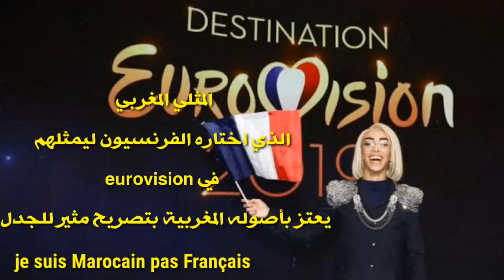بلال حساني المثلي المغربي الذي سيمثل الفرنسيين في يوروفيجون يثير جدلاً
أنا لست فرنسي ، أنا مغربي! : جدال حول جنسية بلال الحسني
بلال حساني ، الذي سيمثل فرنسا في يوروفيجن ، اختير لإطلاقه "أنا لست فرنسي أنا مغربي! ". ما هو بشكل ملموس؟ لا سيما وأن الجدل حول هذه القضية تتضخم.
هذا هو موقع The Left Me To Kill ، الذي يعلق بانتظام من قبل AFP على المعلومات الخاطئة التي يكتبها ، والذي قال في مقال بعنوان "Bilal Hassani the transsexual الذي سيمثل فرنسا في Eurovision:" I أنا مغربي! »» هذا ما أعلنه بلال حساني في شريط فيديو: «أنا لست فرنسيًا أنا مغربي! ". استخدمت الصحيفة ، لدعم اتهامه ، تغريدة من بلال الحسني بتاريخ 5 سبتمبر 2018 ، فيما يتعلق بالفيديو الذي نشره خلال هذه الفترة ولقبه "أنا مغربي" ، حتى لو كان بدلا موحية ، يبدو بعيدا عن الفكرة المنسوبة إلى حساني.
" ما هو اصلك ؟ هل أنت مغربي ، جزائري ، تونسي ، إلخ؟ أخيراً أجيبك بأنني مغربي ، بالنسبة للأشخاص الذين لا يعرفون ذلك (...). إن الحارسين + يكافحون قليلاً لمعرفة من أين أتيت. اتضح أنني ولدت في فرنسا ، أنا فرنسي ، لكنني من أصل مغربي من الأب والأم. أنا أحب المغرب ، إنه بلد جميل جداً ، لكني أحب كل المغرب الكبير "، هو في جوهره الإجابة التي استخدمتها الصحيفة لتشويه سمعة مرشح فرنسا إلى Eurovision ، في حين كان هذا الأخير يجيب على الأسئلة التي طرحها بعض من معجبيه.
"أنا فخور للغاية لتمثيل بلدي ، وأنا فخور بأنني فرنسي (...). إنه رمز رمزي ، يمثل بلدي شيء يمكنني أن أقول لأطفالي ، أحفادي ، يمكن أن يحدث هذا مرة واحدة فقط ، وهنا كنت دائما فخور بأن أكون الفرنسية لأنها البلد الذي أحب كثيرا، ويكون قليلا مواجهة فرنسا ليوروفيجن هو عرض أشاهد أكثر منذ كنت صغيرا، وهذا هو الحلم الأكبر " أجاب يوم الاثنين 28 يناير 2019 ، بلال الحسني ، على فرانس انترناسيونالي بعد ترشيحه كمرشح فرنسا لـ Eurovision.